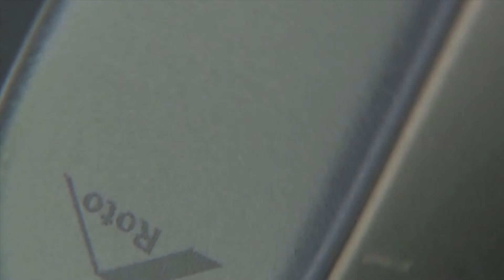Roto NT Compas d'entrebâillement (FR)